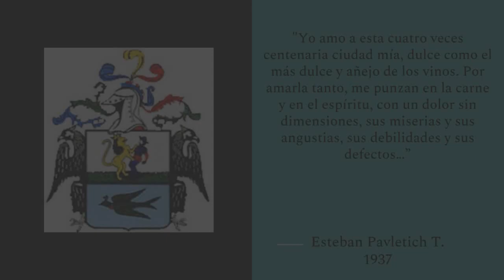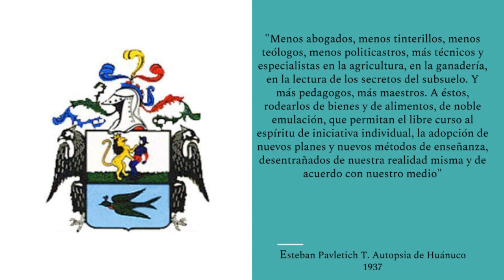Autopsia de Huánuco por Esteban Pavletich. Reseña y Opinión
Tengo entendido que este ensayo ahora viene con otra obra del mismo autor... ¡Que ofertón! Y quizá una razón más para ir a Huánuco.